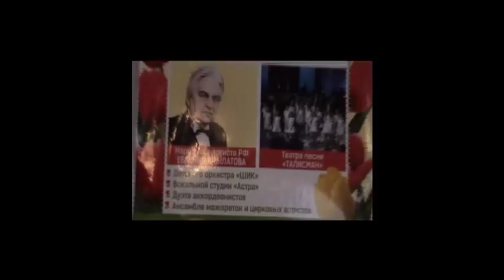Учебный оркестр "ШИК" на концерте в ДО "Снегири" управления делами Президента РФ 7.03.2016 г.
7 марта 2016 года учебный оркестр музыкальных классов "МГДМШ им.В.М.Блажевича" на базе ГАОУ г.Москвы "Школа с углубленным изучением отдельных предметов "ШИК 16" выступил в рамках концертной программы к Международному женскому дню "Наши мамы и мы сами" в концертном зале Дома Отдыха "Снегири" администрации делами Президента Российской Федерации.
Программа выступления оркестра включала:
1. Егерский марш.
2. А.Пахмутова "Кто пасётся на лугу".
3. Мэт Перкинс "Правила тромбона".
Дирижёр - Евгений Владимирович Крылевский. Солист Никита Стрига (тромбон, класс преподавателя Викторовича Юрьевича Радовича).